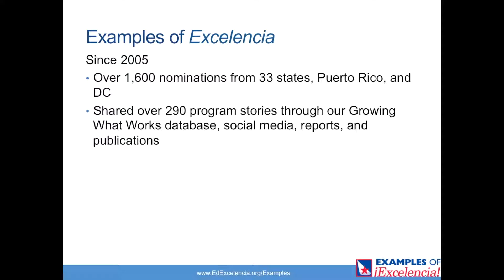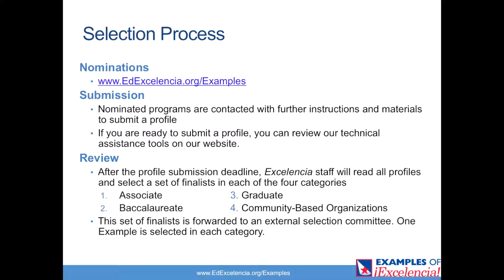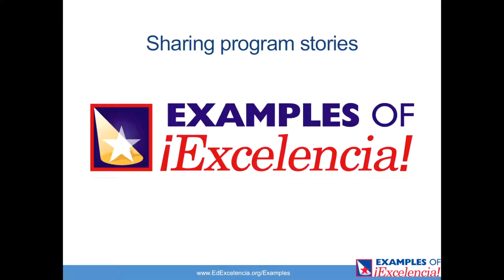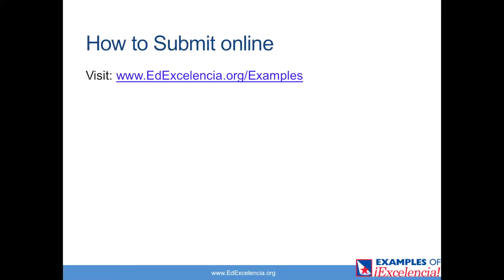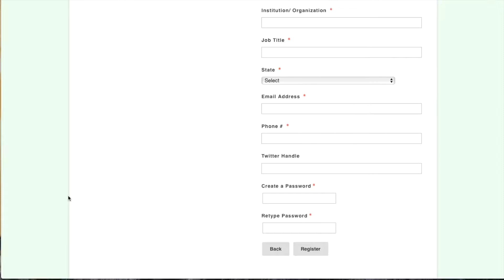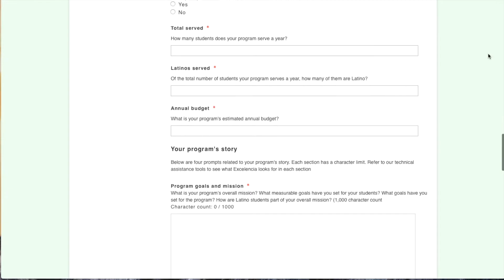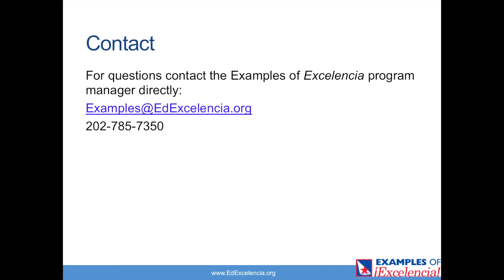Examples of Excelencia Overview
This video is part 1 of 5 videos on Examples of Excelencia and provides an overview of our Examples of Excelencia submission and review process. We will discuss the motivation behind our efforts, ways in which we recognize programs, and the steps to submit a program profile.